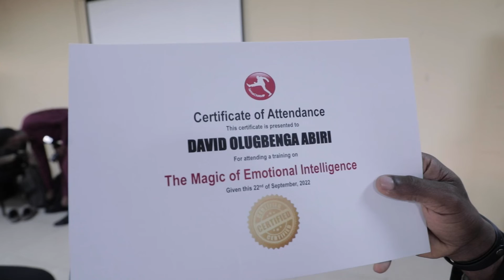How we delivered value at LIRS